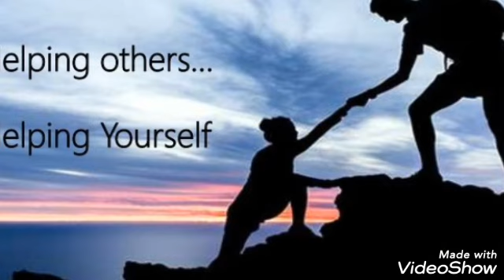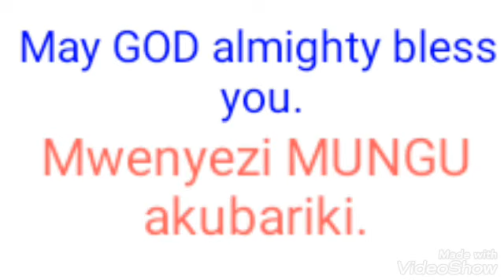Mfalme mwenye wake wanne!!!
Naamini kuna kitu umejifunza kupitia hii video,
Tafadhali share hii video kwa watu unaowafahamu
kuwaonesha kuwa unawapenda💓,unawajali na kuwathamini;pia comment ili tupate maoni yako;
 Like👍;na usiache kusubscribe.MUNGU Akubariki.